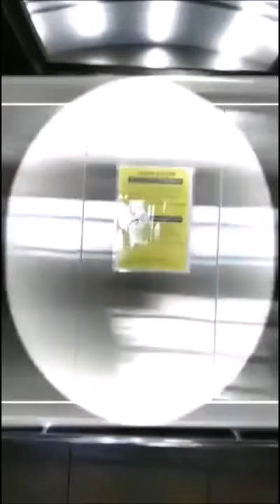LARSSON ELEVATOR MYANMAR 43 Tower Project in Myanmar 12 floors, 1 5ms, 1000kg, 13persons